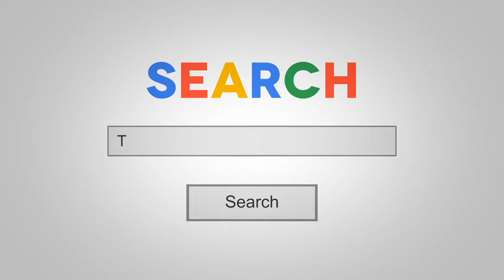HereDG Teacher Talks - Gender Disparity in China's ESL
In this episode, Fernando proposes explanations for the marked gender discrepancy in China’s ESL. While most Chinese English teachers are female, the opposite is true when it comes to foreign English teachers in the country.
A 2012 study by Beijing Normal University showed four out of five teaching positions in urban areas were held by women.
In Fernando’s opinion, this has to do with two main factors: firstly, many Chinese men tend to develop oral skills late in comparison to women, and secondly, the modest wages paid to educators in China, which fail to lure male teachers into the industry.

When exploring why the ratio of female to male foreign teachers is so unbalanced, Fernando did not find any studies on the matter, which is why he conveys the idea that China, not being a paradigm of gender equality, is simply tougher for females to adapt and succeed.
In addition, he thinks female solo travelers may face parents and friends who may try to dissuade them from relocating to a faraway land such as China. Some may even ponder the difficulties with the prospect of having a relationship abroad, due to language barriers and cultural differences.

Having said all these, Fernando notes that, in recent years, there has been an influx of Eastern European women in the city looking for better opportunities. And therein lies a key factor. Many foreign female teachers from other regions of the world may feel like the opportunities are not that appealing anymore.  Well, that's all the time we have for today.

SLIDERS (*new stuff for September 2018)
*Edelkrone SliderPRO
*Edelkrone MotionBOX

CAMERAS
Canon C100 Mark ii (Aug 2018)
Canon 80D
Canon 200D
GoPro5

LENSES
Canon 10-18mm
Canon 18-135mm
Canon 55-250mm

MICS & SOUND
Shure SM7B + CloudLifter C1 (Aug 2018)
Audiotechnica AT4053b
RodeLink FilmMaker
Sound-Devices Mixpre-3

DRONE
Mavic Air

LIGHTS
Lightdome
Lightdome Mini

STABILIZERS
Zhiyun Crane 2
GoPro

EDITING SOFTWARE
Final Cut Pro
Premier Pro
Lightroom